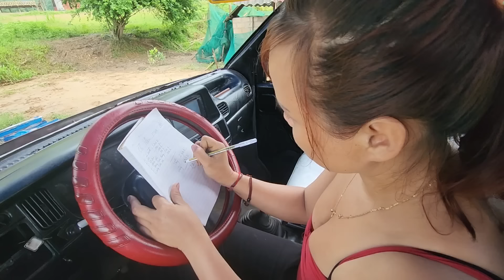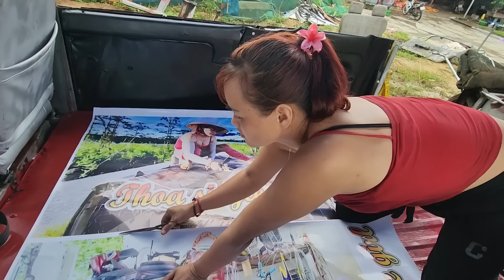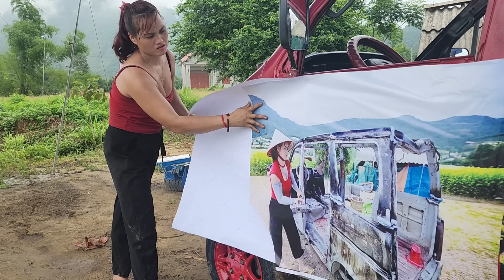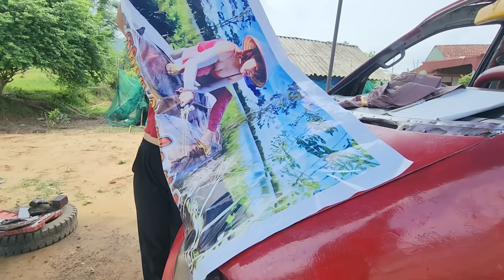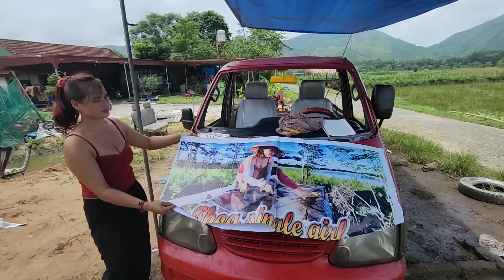The genius girl successfully completed and built a car.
The genius girl, with her skillful hands, intelligence, and agility, successfully repaired, perfected, and manufactured the car. It's amazing that the old car has now become beautiful. and so perfect.